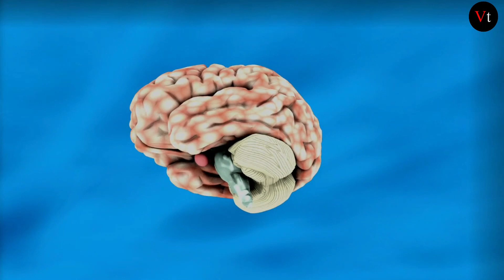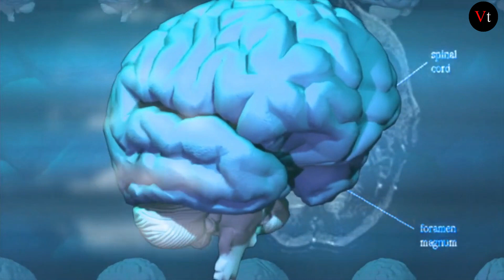Sinhala Science|Least known facts about human brain sinhala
weird facts about the brain facts about our brain amazing facts about human brain in hindi
learn more facts about the human brain some facts about brain five interesting facts about the brain
facts about the brain ks2 100 facts about the brain 10 interesting facts about the human brain some facts about human brain amazing capabilities of the human brain human mind power facts
learning facts about the brain five facts about the human brain 10 amazing facts about human brain
3 interesting facts about the brain interesting things about the human brain three facts about the  brain unknown facts about the brain cerebrum fun facts interesting facts about human thinking
human brain is amazing incredible facts about the brain crazy facts about the human brain
5 fun facts about the brain 10 fun facts about the brain scientific facts about the brain strange facts about the brain
3% brain? 10% brain?
Did you know that the brains of a normal grown man weigh about three pounds?
75% of the water is water.
Twenty percent of the oxygen in the blood is used by the brain.
If the oxygen supply stops for five to six minutes, the brain dies.
There are more than 100 billion neurons in the brain.
The neurons communicate from one side of the brain to the other.
Their electron energies emit enough energy to light a small bulb
Some believe that humans use up to 10 percent of their brains.
They are of the opinion that if we use the remaining ninety percent we can develop superhuman strengths.
But that is only a myth.
According to researchers on the human brain, we use every part of the brain.